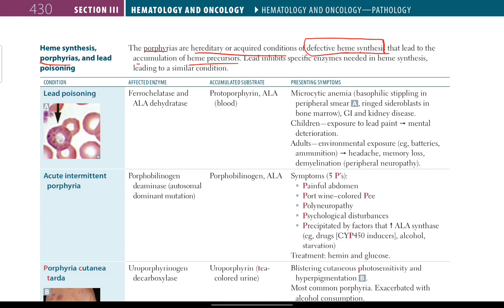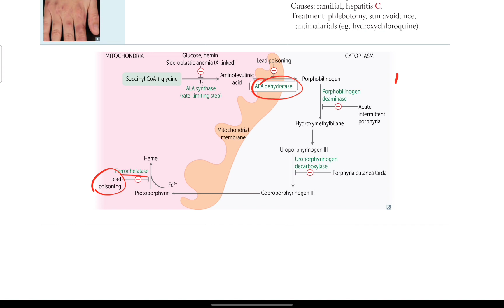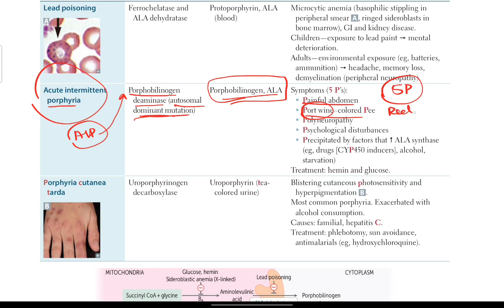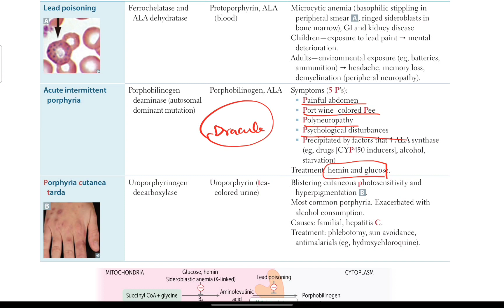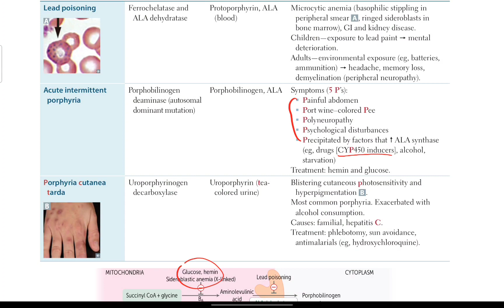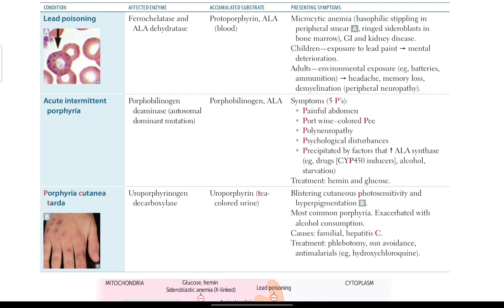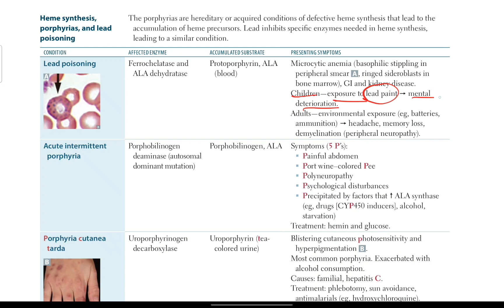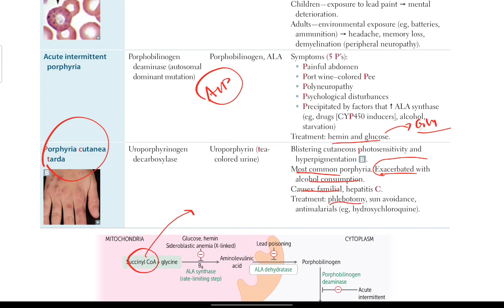USMLE Step 1 | Heme Synthesis, Porphyrias, Lead poisoning | Hematology # 19| First Aid in Urdu/Hindi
Contents in this video:
• Heme Synthesis
• Porphyrias
• Lead poisoning
• Hematology